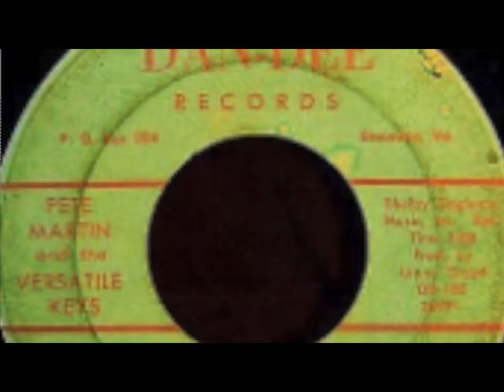Boogie KIngs Interview 2020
For HOME @ THE WAYNE